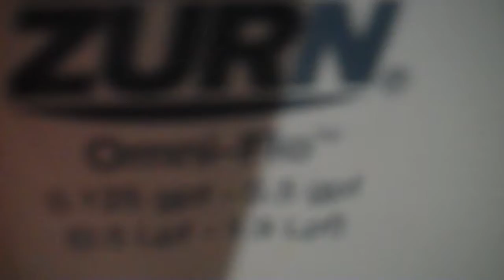Zurn Fixtures at McDonald's